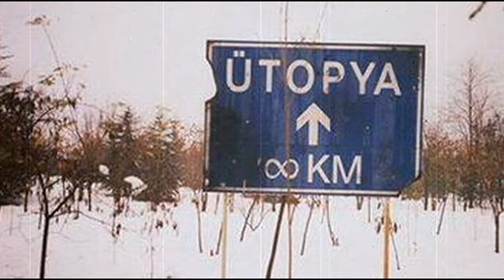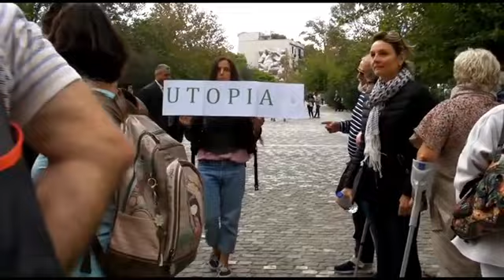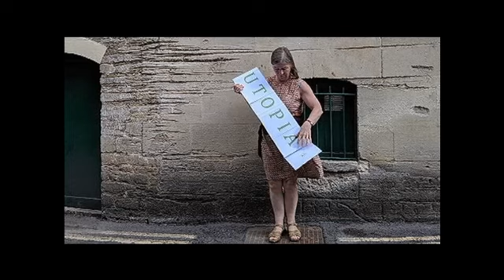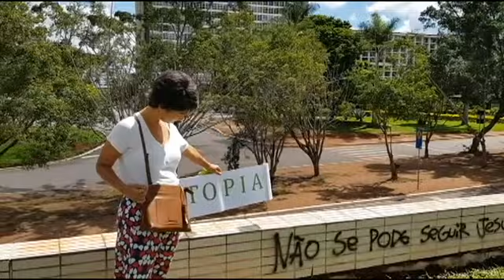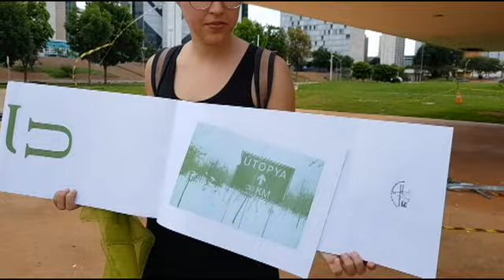Utopia book END NY Stefaan van Biesen 2020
Utopia, [just around the corner?] a performative walk.
Concept and art work by Stefaan van Biesen, Belgium. Fellow walker & curator Geert Vermeire.

“I got tired of hearing some people complain, over and over again, about the ugliness of some neighborhoods in their own city or village, but without wanting to do anything about it themselves. Because you can change the energy of a place with very small gestures and cheap things. That is why I started a new initiative with befriended artists and inhabitants: reading a space specific letter in a neglected place and leaving an in situ artwork behind. Kind of a love gesture for a place that is not looked after. The Utopia book emerged from that. A book that travels and that its owner can show in places that, due to their social, societal, aesthetic dysfunction, show a sign of commitment and compassion.”
Stefaan van Biesen

[Utopia and walking] : a book and a place, about the word Utopia as a gesture, how books open, walking as being together and transformation of a space, being the place, about flow, exchange, drift as a method of letting people and the environment come to you. About playing the city, about change of perspective, about inner knowledge, words and nature, words as giving attention and carrying around the word Utopia, as a gift. The book travels to many places by the intention of the travelers. Braga, Nicosia, Limassol, New York, Brussels, Athens, Brasilia, London, Ypres...

Also many thanks to Geert Vermeire [the Milena principle] for his performative walks.